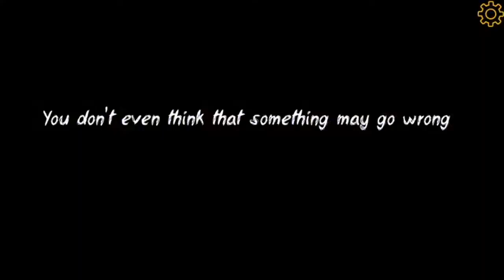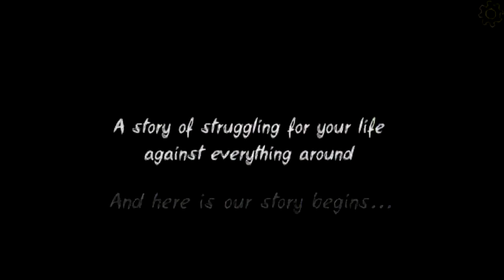Robbys Adventure - Trailer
Robbys Adventure